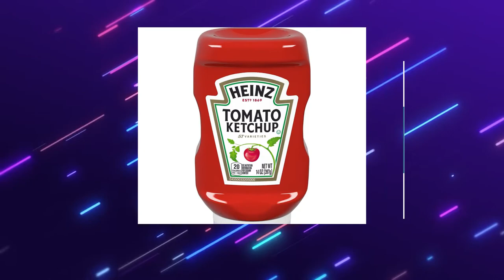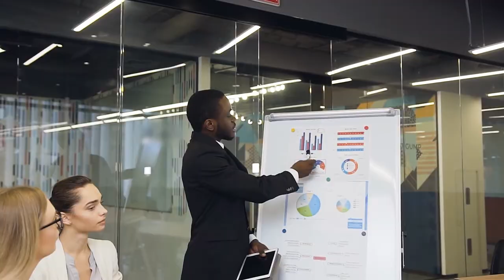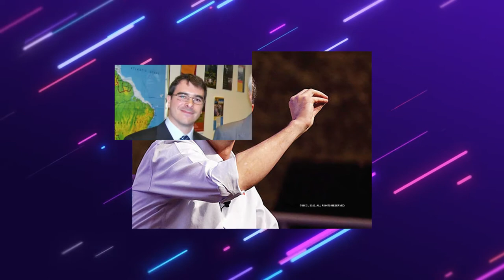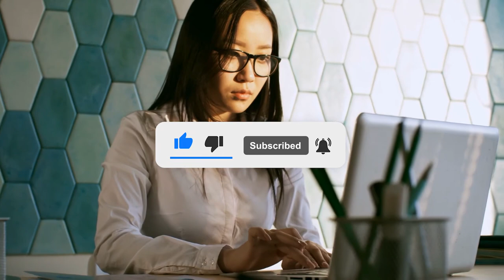Jorge Paulo Lemann | The Richest Man In Brazil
In Brazil, Lemann is revered as a hero of the corporate world. He's the wiry, white-haired tycoon who resembles a cross between Warren Buffett, Sam Walton, and Roger Federer in business strategies and personality but when he was younger, he was a five-time Brazilian national tennis champion on the clay courts. So, who is this Jorge Paulo Lemann, and how big does his empire go? Let’s find out that and much more in today’s video.